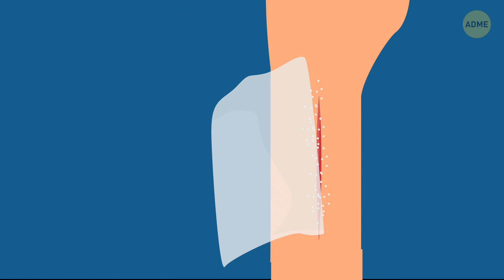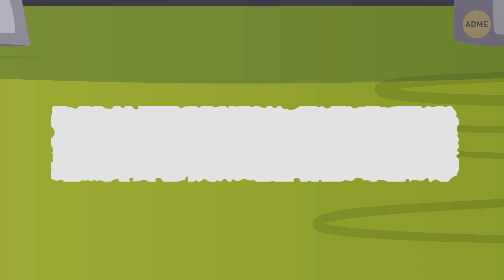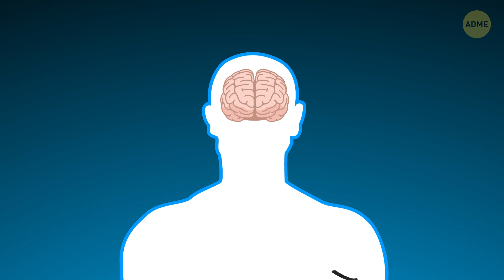10+ основных приемов, которые однажды могут спасти вашу жизнь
Если отобрать у нас гаджеты, мы станем беспомощны. Мы начинаем паниковать, когда садится зарядка или пропадает интернет. Но если вы попадете в опасную ситуацию, где каждая секунда на счету, нужно действовать быстро. Поэтому очень важно знать, как вести себя, чтобы избежать худшего финала.

Вы знали, например, что делать, если попали в зыбучий песок? Или как сделать крепкую веревку с помощью пластиковой бутылки? Или как послать сигнал бедствия? Вот несколько советов и трюков, которые могут спасти вашу жизнь в очень сложных ситуациях. С ними вы будете готовы ко всему и сможете выйти целым и невредимым.

Тайм-коды:

Если под рукой нет мази с антибиотиком 0:03

Если заблудились в лесу 0:24

Как сделать мини-плиту 0:42

Как сделать самодельную растопку для костра 1:17

Как сделать средство от комаров 2:13

Как послать сигнал бедствия 2:36

Если попали в зыбучий песок 3:05

Если вас связали 3:40

Как сделать жженку 4:47

Если оказались в большой толпе 5:09

Как сделать самодельный фильтр 5:33

Подводное плавание 6:12

Как сделать веревку из пластиковой бутылки 6:44